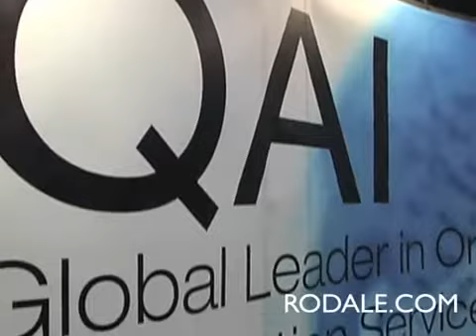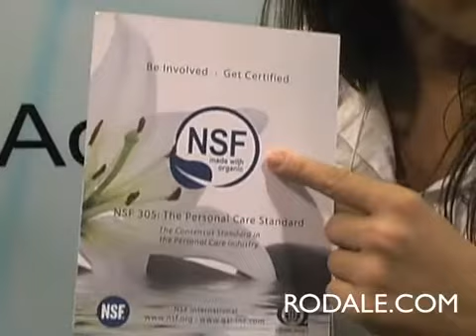Good news if you care about your skin.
Quality Assurance International's Jaclyn Bowen explains why it will soon be easier to shop for organic soaps, shampoos and skin care products. At the 2009 Natural Products Expo West.